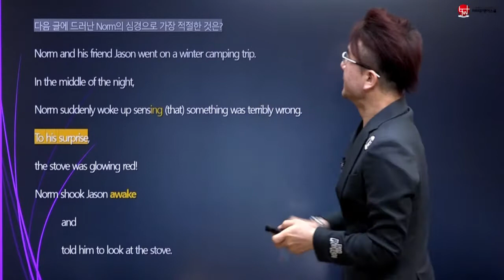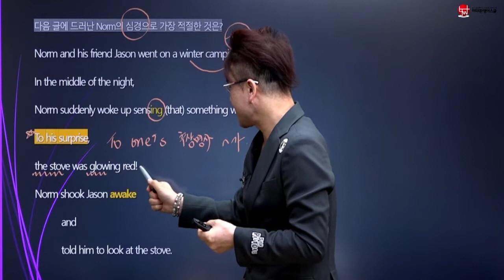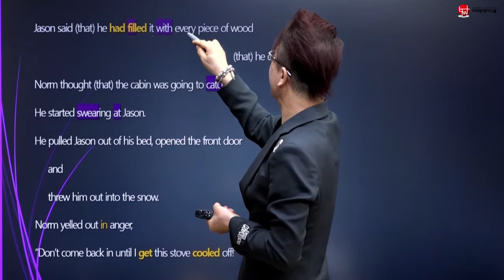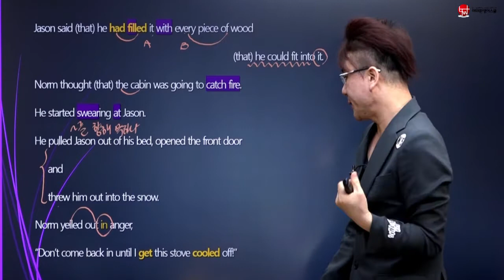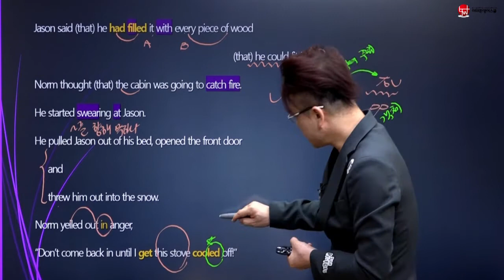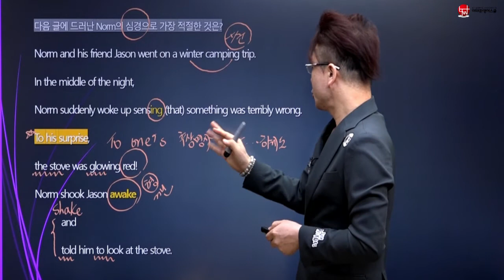2019 고1 11월 영어모의고사 19번 [이태완영어스쿨]